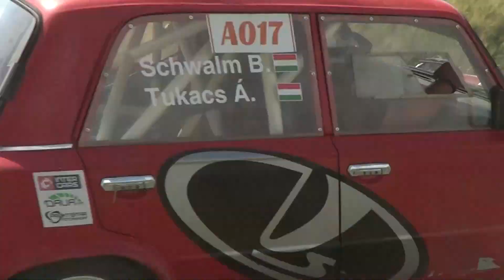Schwalm Beni-Lada 2101 Bezedeki Autós nap 2020. TheLepoldMedia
Schwalm Benjàmin kisfilmje,a 2020-as Bezedeki autós napról. /TheLepoldMedia-2020./